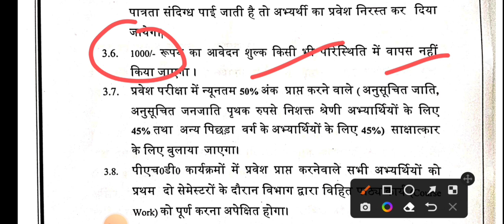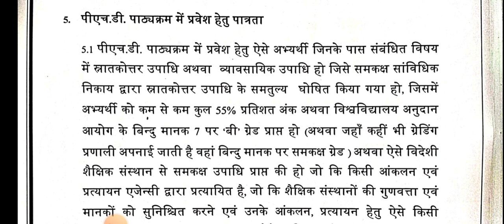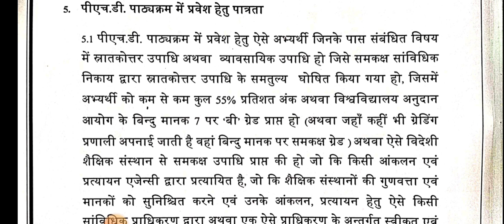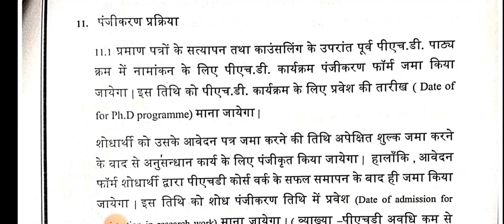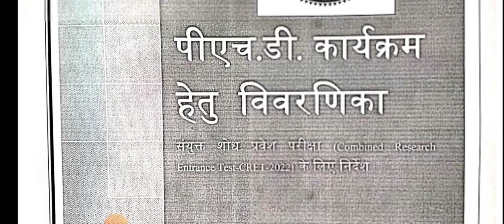PhD UOU form, Eligibility, Fee , Course details in One video.